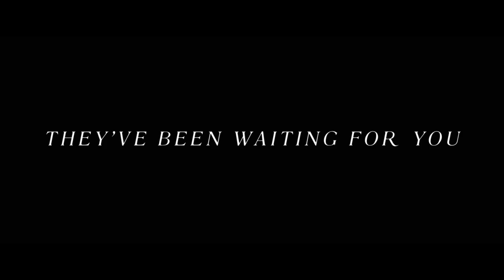ANTEBELLUM elokuvateattereissa 18.9.2020 (traileri)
Menestyskirjailija Veronica Henley (Janelle Monáe) joutuu keskelle todellista painajaista, jonka seurauksena hänen on kohdattava menneisyys, nykyisyys sekä tulevaisuus, ennen kuin on liian myöhäistä.

Tasa-arvon ja oikeudenmukaisuuden puolestapuhujina  aiemmin mainostöistään tunnettu ohjaajakaksikko Gerard Bush ja Christoper Renz (Bush | Renz) on käsikirjoittanut, tuottanut ja ohjannut ensimmäisen täyspitkän elokuvansa yhdessä Lionsgaten sekä palkitut GET OUT ja BLACKkKLANSMAN -elokuvat tuottaneen QC Entertainmentin kanssa.

LISÄTIETOJA ELOKUVASTA:
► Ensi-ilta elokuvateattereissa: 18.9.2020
► Suomenkielinen nimi: ANTEBELLUM
► Alkuperäinen nimi: Antebellum
► Ohjaus: Gerard Bush, Christopher Renz
► Pääosissa: Janelle Monáe, Eric Lange, Jena Malone, Jack Huston
► Tuotantovuosi: 2020
► Tuotantomaa: USA
► Genre: Jännitys, kauhu
► Käsikirjoittaja: Gerard Bush, Christopher Renz
► Ikäraja: K16, väkivalta, ahdistus